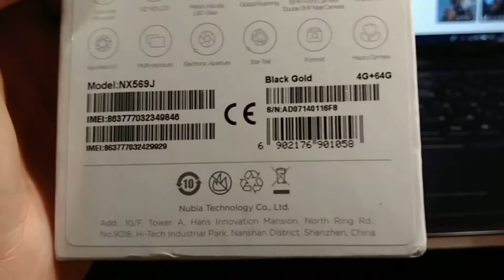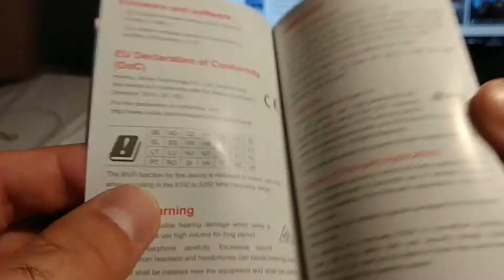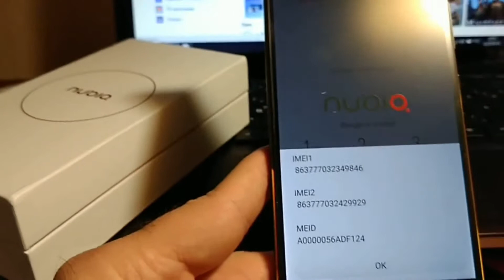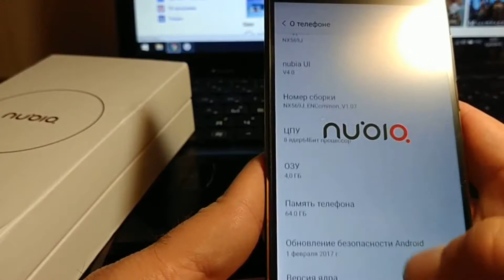New ZTE Nubia Z17mini 5.2 Inch Unboxing From Gearbest - Review Price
Nubia Z17 Mini Price - Buy  online - Compare Prices :

 ZTE Nubia Z17 Mini 4GB RAM 64GB ROM Mobile Phone Snapdragon Cellphone Dual Camera FDD LTE 4G Support NFC OTA

[HK Stock]ZTE Nubia Z17mini 5.2 Inch 4G LTE Smartphone Dual Rear Cam 13.0MP 4GB 64GB Snapdragon 652 Metal Unibody Touch ID NFC - Black Gold

ZTE Nubia Z17 mini Gobal Version 5.2 inch 4GB 64GB Snapdragon 652 Octa core 4G Smartphone

Nubia Z17 Mini 4G Smartphone - BLACK GLOBAL VERSION 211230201
Snapdragon 652 NFC 13.0MP Dual Rear Cameras
Nubia Z17 Mini 4G Smartphone 5.2 inch Android M Snapdragon 652 Octa Core 1.8GHz 4GB RAM 64GB ROM Fingerprint Scanner NFC 13.0MP Dual Rear Cameras
Main Features:
Display: 5.2 inch FHD 2.5D Arc screen, 1500:1 contrast rate, 85 percent color saturation, 424ppi
CPU: Snapdragon 652 ( MSM 8976 ) Octa-core 4 x A72 + 4 x A53 1.8GHz, 64-bit
System: Nubia UI4 ( Based on Android M )
Camera: rear camera 13.0MP + 13.0MP with AF and flashlight + front camera 16.0MP
Bluetooth: 4.2
Navigation: GPS, Beidou, GLONASS
Sensor: Ambient Light Sensor, E-Compass, Gravity Sensor, Gyroscope, Proximity Sensor, Fingerprint Sensor
SIM Card: dual SIM dual standby, Nano SIM + Nano SIM cards
Network:
2G: GSM 850/900/1800/1900MHz CDMA 1X / EVDO 800
3G: WCDMA 850/900/1900/2100MHz TD-SCDMA B34/B39
4G: FDD-LTE B1/B3/B5/B7/B8/B20 TD-LTE B38/B39/B40/B41